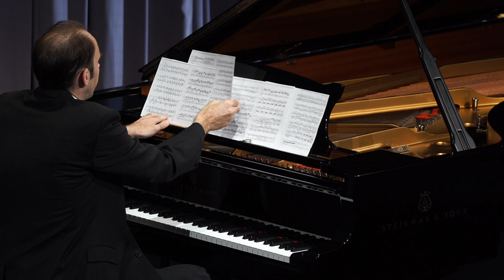2016 CLIBURN AMATEUR: Matthias Fischer (Quarterfinal Round)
Program:
CHOPIN, Ballade No. 3 in A-flat Major, op. 47
MENDELSSOHN, Variations sérieuses, op. 54
For competitor bios, performance schedules, and to watch live, visit cliburn.org